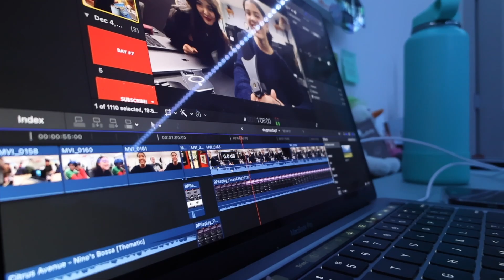MY SCHOOL NIGHT ROUTINE♡ productive + realistic ❄️vlogmas day 8❄️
♡faq:
camera? ➜ cannon t8i + cannon powershot v10

-mya♡